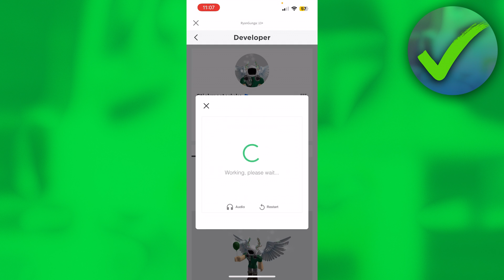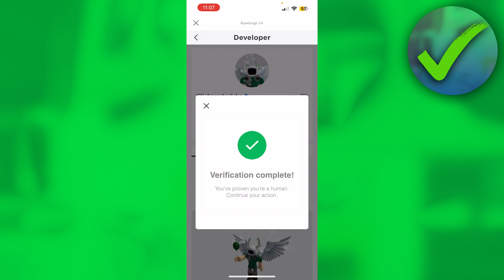How to Follow People on Roblox (EASY!)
In this video I show you how to Follow People on Roblox 2025

Do you want to know how to follow roblox players 2025? Then I'll show you how to follow people on roblox on ipad easy.

This is a step by step Roblox tutorial on how to follow roblox characters and how to follow users on roblox